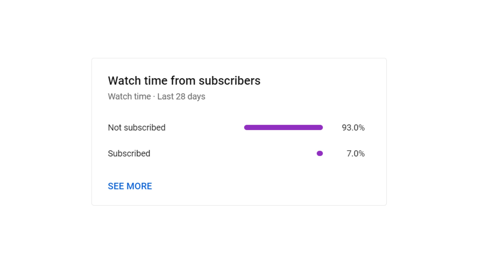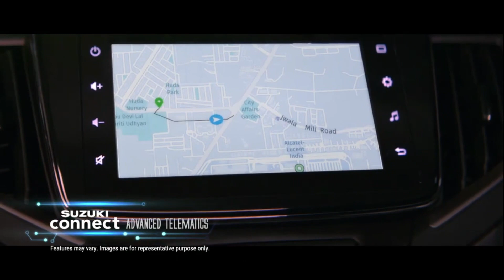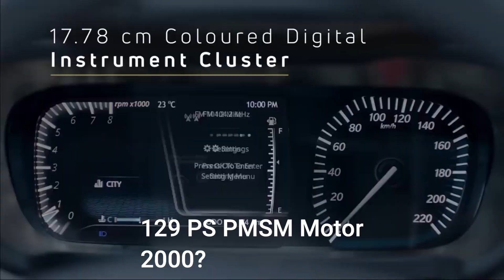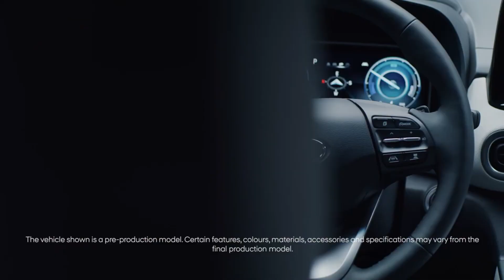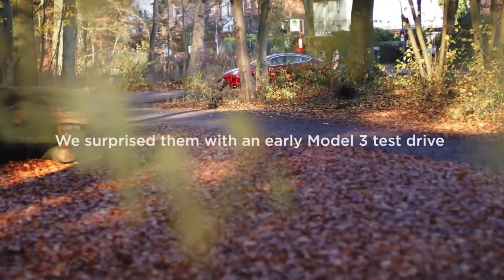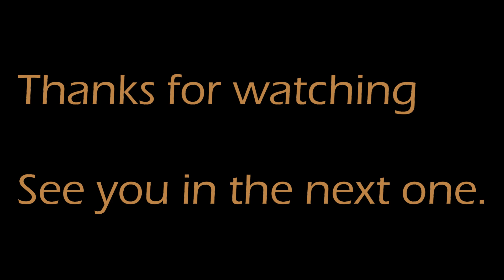Top 6 upcoming electric cars in India (2021-22)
In this video, I talk about 6 electric vehicles (cars) coming to India by the end of this year or sometime in the next year.